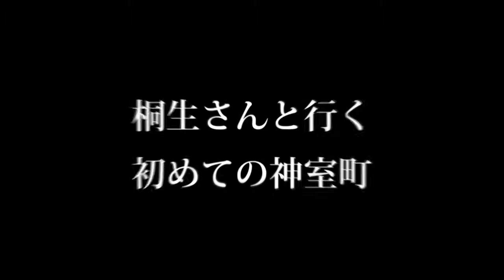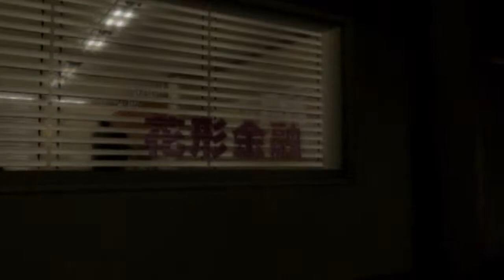【実況】桐生さんと行く初めての神室町 Part21【龍が如く1】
※素人による読み上げ実況です。苦手な方は閲覧をお控えください※

どうもみなさまこんにちは！友です。
PS3用ゲーム「龍が如く1 HD Edition」やっていきますー。

伊達さんとその娘の物語。
不器用な親子ってどこにでもいるんだなーと思いました。
この回の桐生さんと伊達さん、バディ感あってすき。